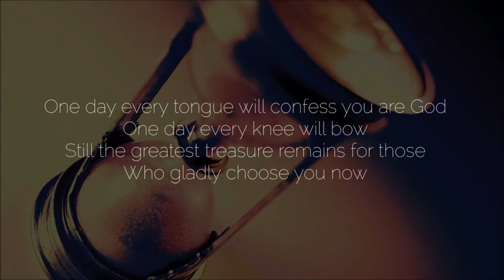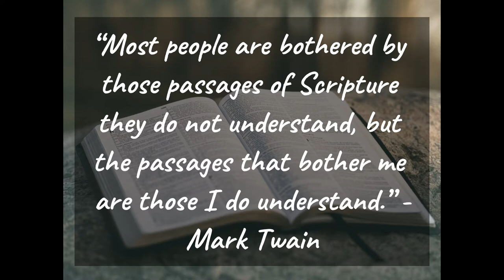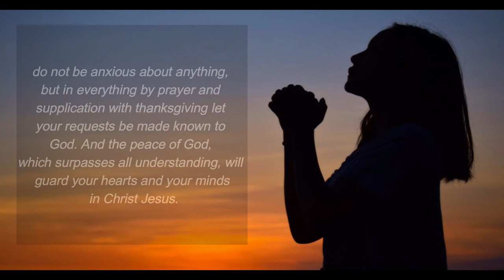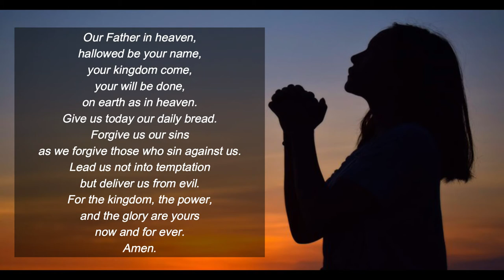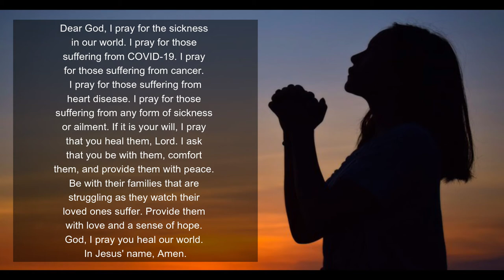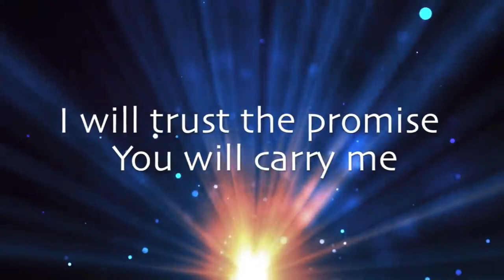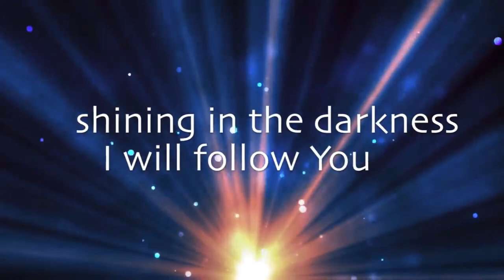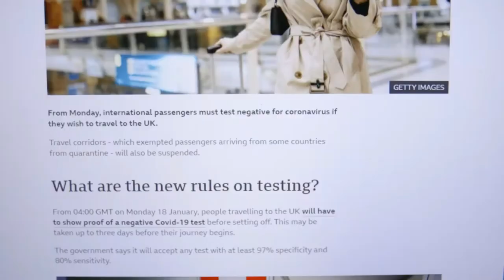Sunday Worship from St Mary's Sileby 23rd May 2021